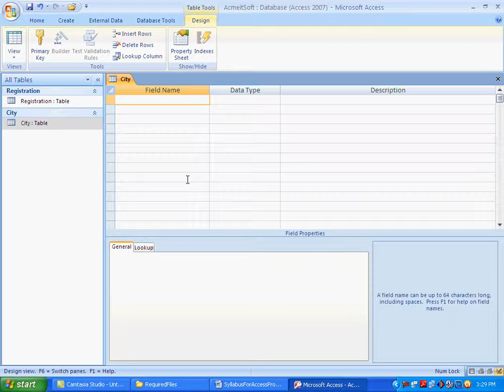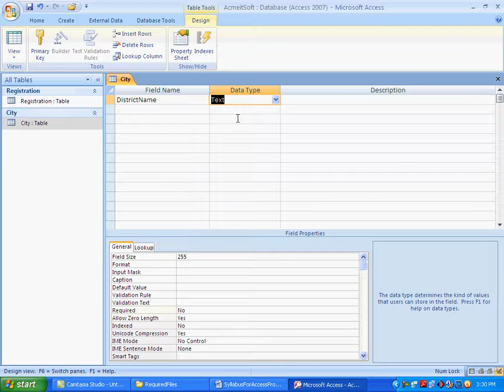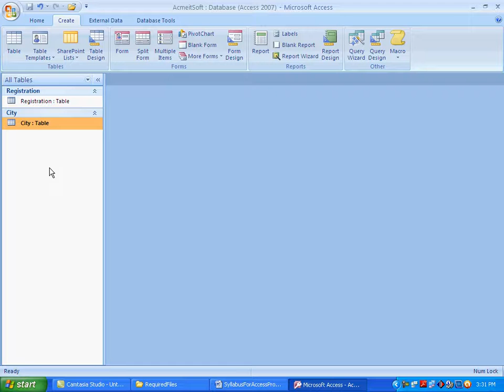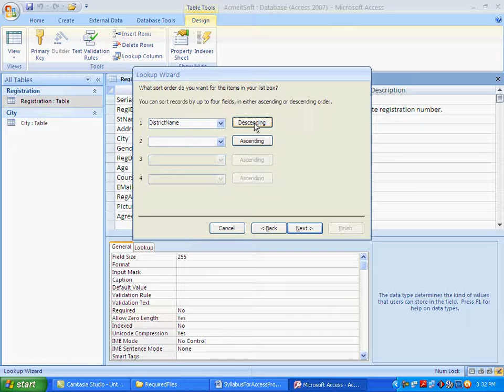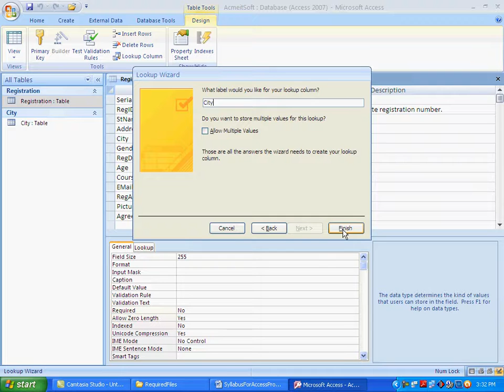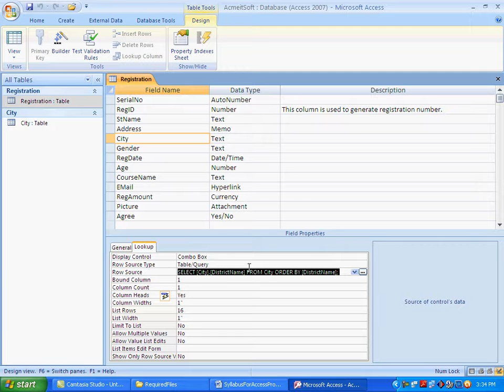5) Microsoft Access & VBA Bangla Tutorial | How to create table in access by Table tools | RDBMS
See the Description for required source code and links 5: How to create table in access by Table tools.

In this tutorial, you will know about how to create table by Table tools and how  to data entry in access table.

IT training about database management is special computer training designed online courses on Database Management System. It is fully bangla tutorial of MS Access 2007 tutorial. It will be much helpful for every access database programmer and administrator.

N.B: In the video tutorial, I have tried to describe about how to create table by Table tools and how  to data entry in access table. I hope, this bangla video tutorial will be helpful for all. You can design School Management Software and Inventory Management Software after study my tutorials.

[ RDBMS, DATABASE, MICROSOFT ACCESS, DATABASE MANAGEMENT SYSTEM, INVENTORY MANAGEMENT SOFTWARE, SCHOOL MANAGEMENT SOFTWARE ]